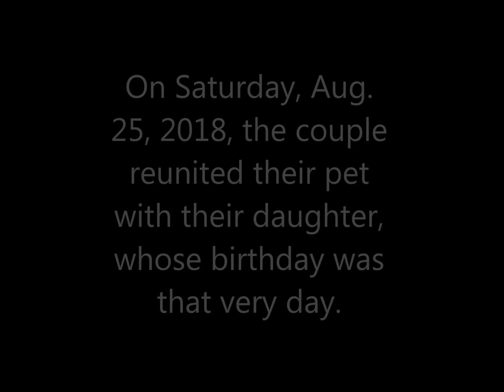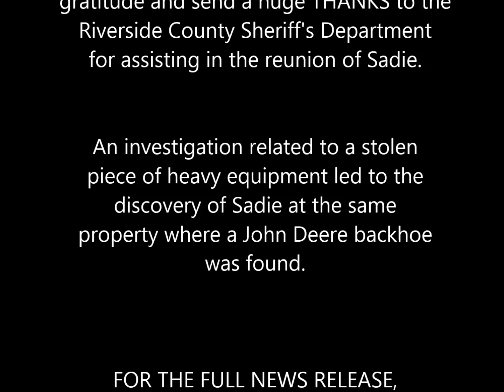SADIE GOES HOME Stolen Great Dane Reunited With Family August 2018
Sheriff’s Investigation Assists Pet Reunion
Stolen Backhoe Found Near Stolen Great Dane

AUG. 27, 2018 – There are ways investigators can reunite construction companies with their stolen heavy equipment. And there are ways animal agencies can reunite pet owners with stolen pooches.

That exact scenario occurred Friday, thanks to the Riverside County Sheriff’s Department and Riverside County Animal Services working in tandem.

Sheriff’s investigators located a stolen John Deere backhoe, an $80,000 vehicle, on a property in Jurupa Valley. (Read the Riverside County Sheriff’s Department news release

Not too far from the heavy equipment, deputies noticed a dog chained to a concrete block. Knowing something didn’t seem right, the deputies contacted Animal Services.

Animal control officers Dane Ericson and Christopher Peck retrieved the dog, a 3-year-old Great Dane and checked her for a microchip. There was a beep on his chip scanner, indicating a hit for the chip. Officer Peck used the chip information to contact the presumed owner of the dog.

“The owner told us the dog had been stolen two years earlier,” Officer Peck said. “And she told us her daughter never forgot about the family pet. She told us that her daughter had been praying, tossing coins into fountains and wishing upon every shooting star that their pet would one day return home.”

That wish came true on Saturday at the Western Riverside County/City Animal Shelter in Jurupa Valley, not too far from where Adam Hagan and Makayla Farin used to live. The couple, now Lake Elsinore residents, expressed relief when Sadie seemed to recognize them both right away.

“As soon as I walked back there, she looked at us through the cage and jumped up on it and was just wagging all over the place,” Adam Hagan said.

On Saturday, during the heartfelt reunion, the couple did not tell their daughter, Charlie Hagan, about the good news. Not until they made her close her eyes, and strung a Happy Birthday sign over Sadie. It was Cahrlie’s fifth birthday on Saturday and the couple wanted to surprise her.

RIVERSIDE COUNTY DEPARTMENT OF ANIMAL SERVICES